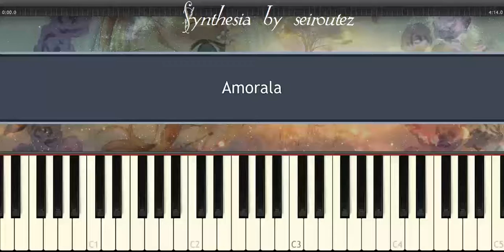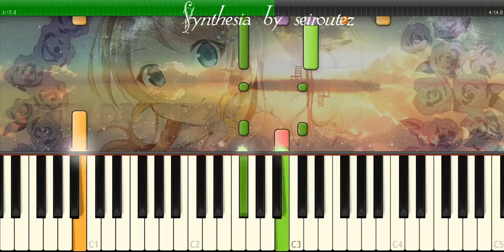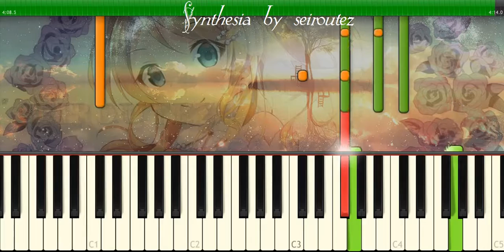[Synthesia][MIDI] Amorala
[Synthesia][MIDI]